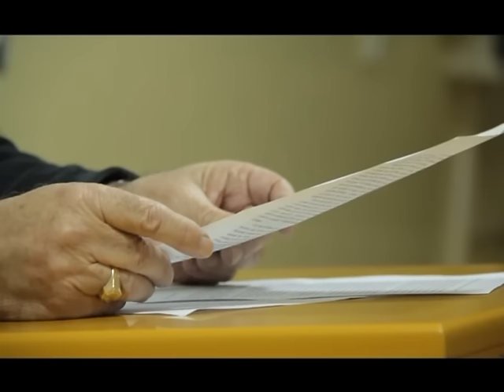23 03 Dan Uciteljskog fakulteta u Uzicu